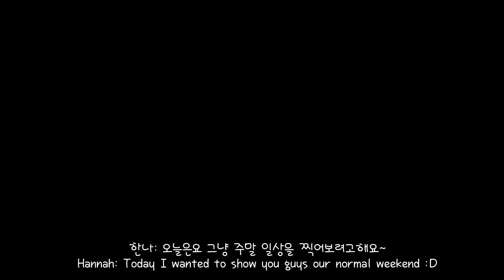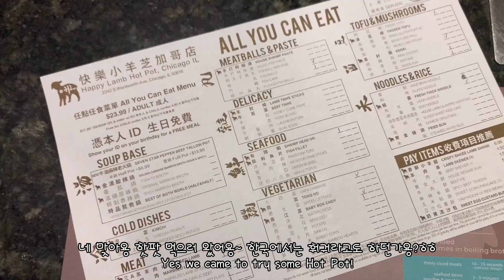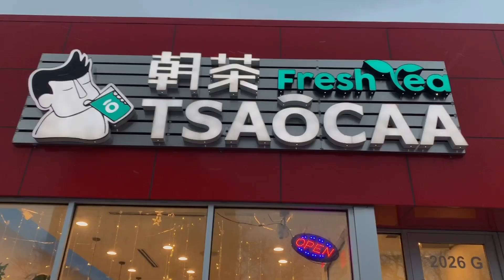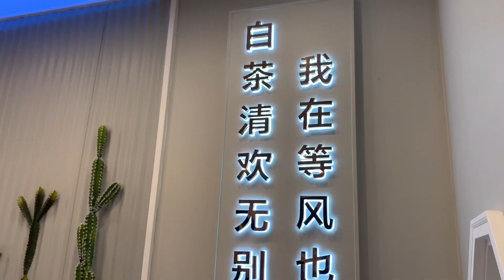Mexican husband and Korean wife Weekend Routines Vlog 🇰🇷🇲🇽 국제커플 시카고 주말 일상 | 핫팟/훠궈 맛집가기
Hi guys this is Hannah :D
Today I wanted to share our weekend with you guys ❤️
We tried Hot Pot for the first time ever in our lives!

안녕하세요 한나입니당~
이번 비디오는 저희에 주말 일상을 담아보았어요 ❤️(태어나서 처음으로 핫팟을 먹어보았어용~)
이번 영상도 재미있게 시청해주세요~❤️